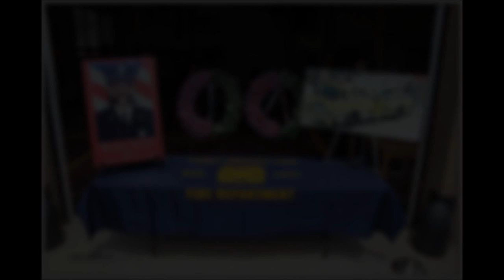Saying good-Bye to an old friend Mike Noonan.wmv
If you knew Mike then you knew the firefighter, Brother, Father, The man that would come into the room and you felt his presents. You could not miss that big handle bar mustash. A man with a passion. His love for his family. His love for the fire department. He was the brotherhood! The fun times and yes the bad times but he was always there. Mike Noonan will be truely missed by all that knew him. God speed Mike.